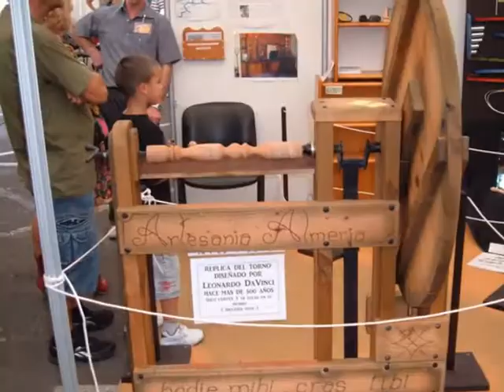Kunsthandwerkermesse auf Teneriffa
Tricontinentale Feria de Artesania in Puerto de la Cruz Oktober 2010